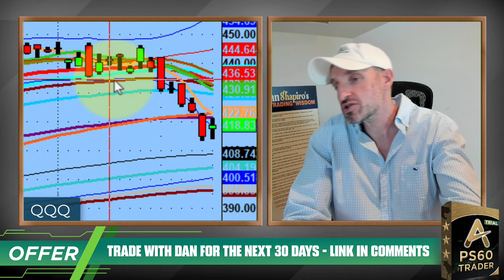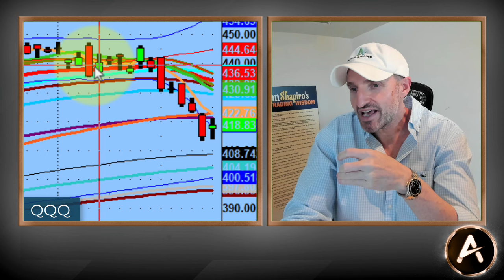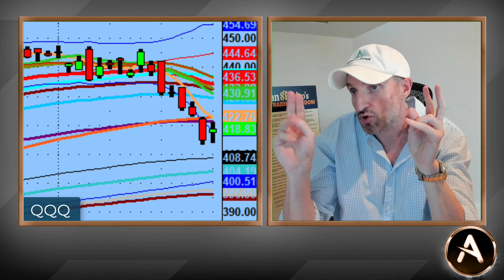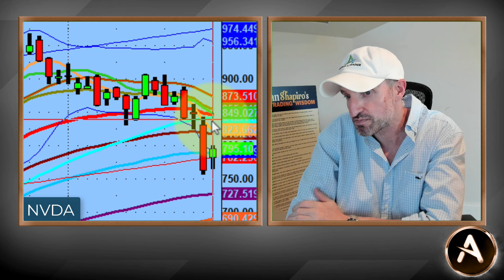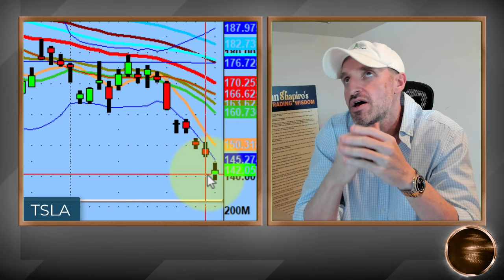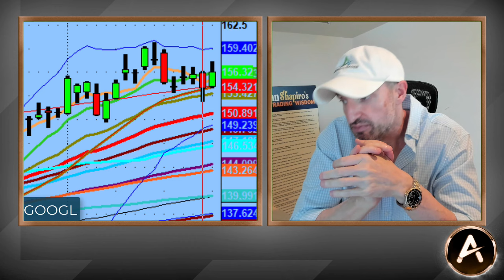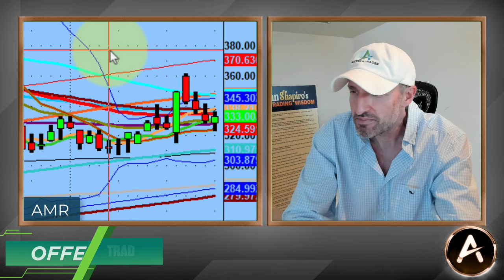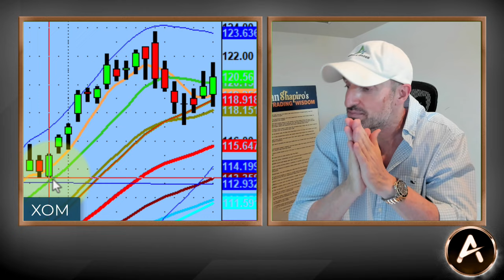Curb Your Enthusiasm With Trading The Current Market | *PS60 Process Is A Methodology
After last week's 5.5% sell off on the NASDAQ. We saw a very enthusiastic dead-cat bounce today.

Tesla's ($TSLA) report tomorrow night should give us a little bit more clarity.

I can see a scenario that the market feels itself out for the next day or so causing a lot of distribution a.k.a. chop.

Since we know this, we know the only way to attack a declining market is to sell into supply and wait for natural breakdowns.

The hardest time to trade is an anti-trend day like we saw today.

So curb your enthusiasm for the next day or so. We are seeing exactly a carbon copy of the CPI reversal, distribution channel playing out starting today.

Let’s act like professionals.

💚 COMMUNITY SUPPORT 💚